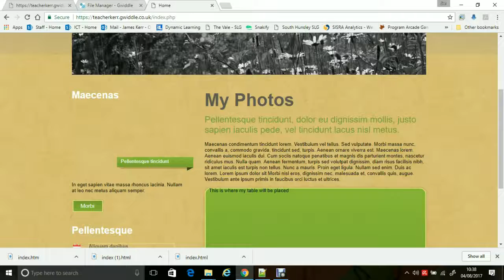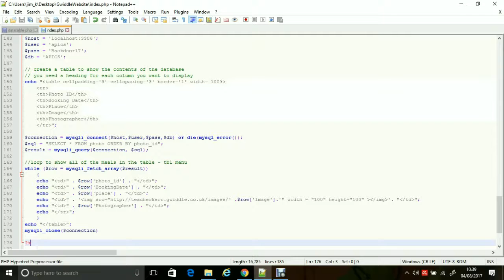3 Integrate Database